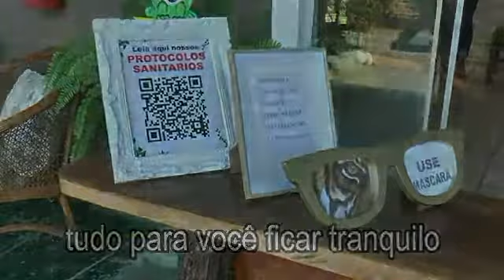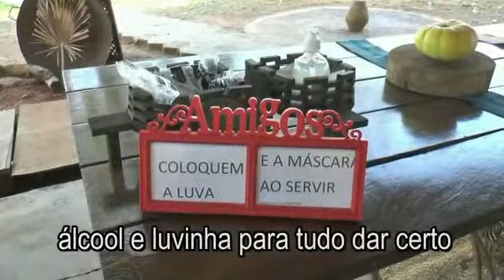Pousada Pioneiro - em Miranda, Pantanal do Mato Grosso do Sul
Pousada Pioneiro é um Recanto Rústico no Pantanal Sul!

São Pioneiro não apenas no nome!
A Pousada Pioneiro faz parte de um complexo turístico para bem receber os viajantes que vêm conhecer as belezas, a cultura e a gastronomia do Mato Grosso do Sul!

A pousada dispõe de uma ampla estrutura, com instalações planejadas para receber também excursões e grupos. E, além dos serviços de hospedagem, tem restaurante, shopping de artesanatos e oferecem uma experiência sem igual: a Noite Pantaneira.

A Pousada Pioneiro está localizada com privilégio às margens da BR 262, entre Aquidauana e Miranda. Um ponto central para você ter de base e visitar os principais pontos turísticos do Pantanal Sul, da Serra da Bodoquena e de Bonito.

Venha conhecer as belezas do Mato Grosso do Sul, hospede-se na Pousada Pioneiro e desfrute da verdadeira vida Pantaneira! Sejam bem vindos!

Para mais dicas de viagem, atividades e informações sobre o Pantanal do Mato Grosso do Sul, acesse o site da Visit Pantanal